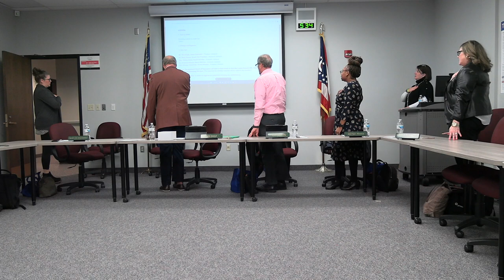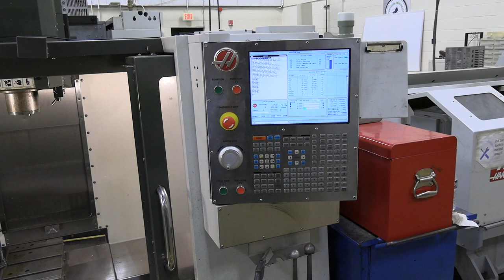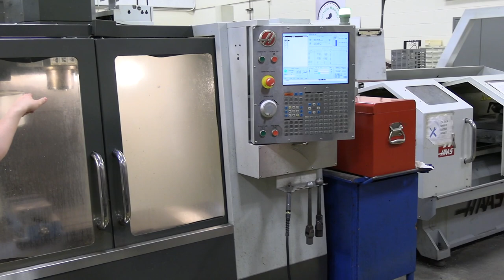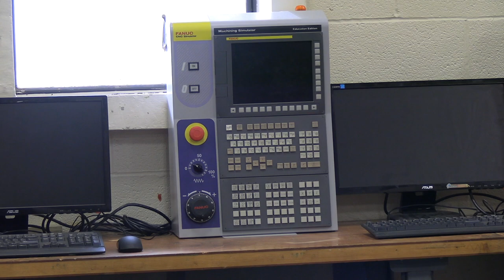Amherst Board of Education Meeting, Monday, April 24, 2023